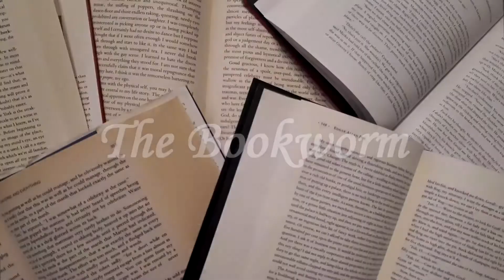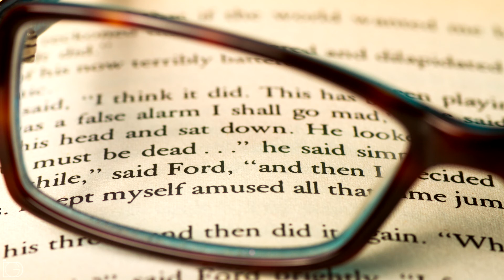Silence of the Lambs - Spooktube Halloween Review | The Bookworm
Happy Halloween, bookworms, and welcome to back Spooktube!

In this video I'll review The Silence of the Lambs by Thomas Harris, where a young FBI trainee has to cooperate with a psychopathic serial killer in order to catch another serial killer.